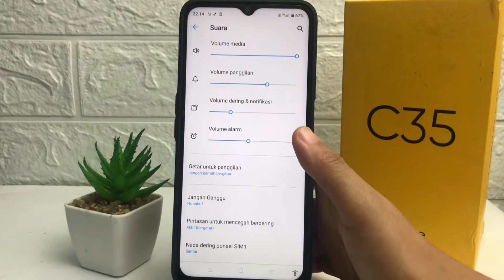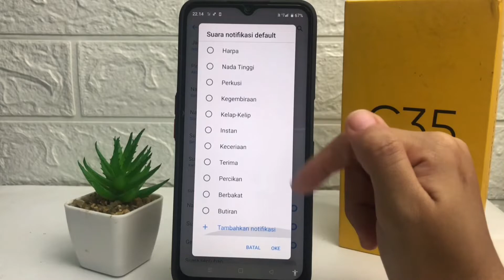Cara Ganti Nada Notifikasi Realme C35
Berikut saya bagikan tutorial cara ganti nada notifikasi realme c35.

Video ini berkaitan dengan: cara ganti nada notifikasi realme c35, realme c35, ganti nada notifikasi, cara ubah nada notifikasi realme, tutorial realme c35,